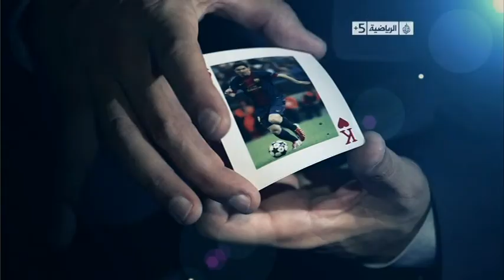champions league (messi) by bilel alouini